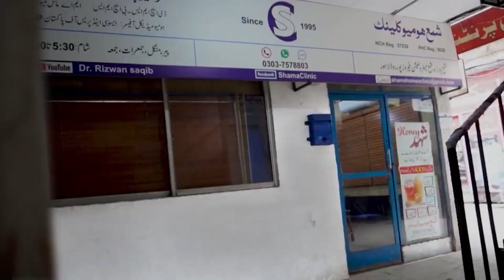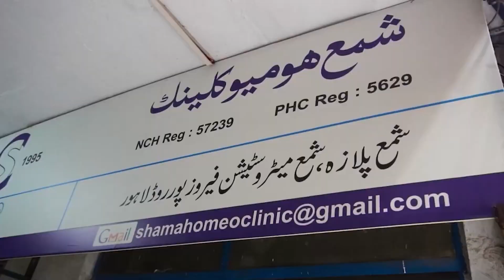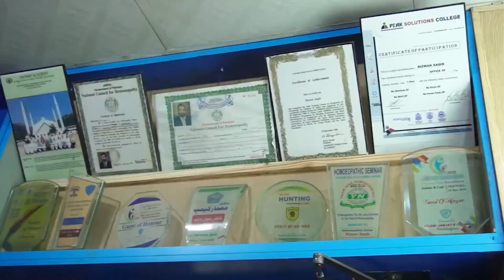Articarea || چھپاکی کا ہومیوپیتھک علاج || Dr. Rizwan Saqib